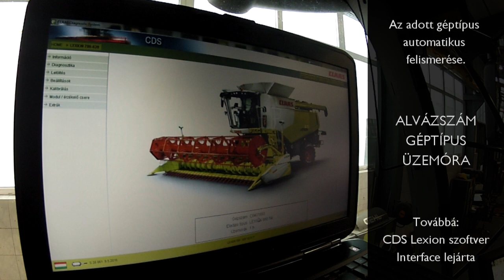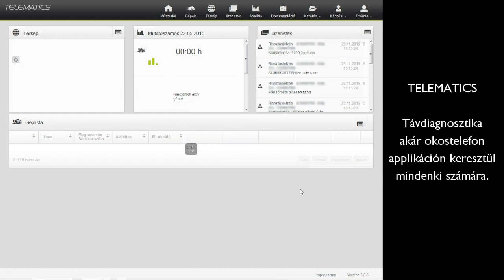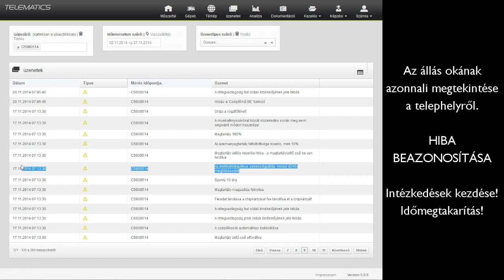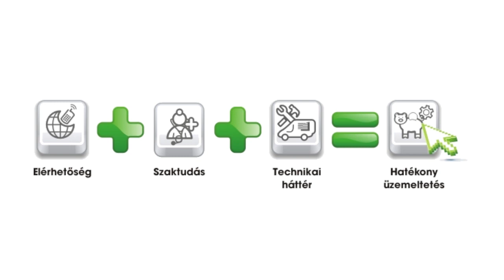Korszerű szerviztechnológiák a mezőgazdaságban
A mezőgazdasági gépszerelők manapság nem kell minden egyes szervizeléshez összekenjék a kezüket. Hogy miért is? Az informatika a nagyléptékű fejlődésének köszönhetően utat tört számos iparág területére, így a mezőgazdaságban is és jóformán már nélkülözhetetlen kiegészítőjükké váltak a gépeknek. Manapság ez már elfogadott és nem is olyan fiatal technológia, viszont az idő folyamán egyre fejlettebbek. Számítógén keresztül történik a gép specifikációs adatainak a megadás, programok telepítése és a hibák részletes kiolvasása valamint megoldása. Ha netalán a szervizes nem boldogulna a jelentkező hibával, akkor sem húzódhat el a javítás. Mobilinternet használatával akár a szántóföldön képes segítséget nyújtani a gyártó a szervizes képernyőjének átvételével a világ bármely pontjáról. Hogy mi minden újdonságot nyújt még az informatika világa e területen, tekintse meg ezt a videónkat.